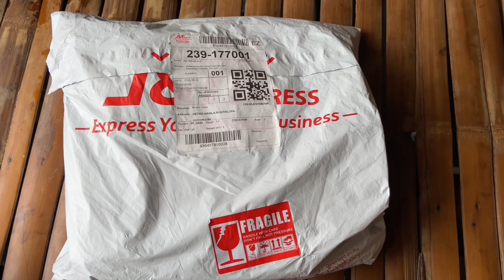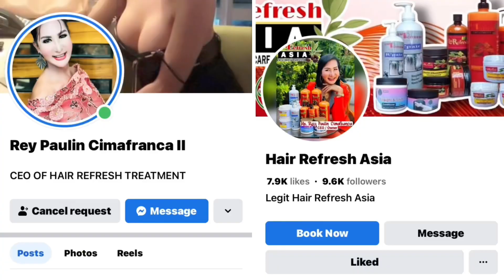PINADALHAN AKO NG HAIR REFRESH ASIA BRAZILIAN R’PAIR NG CEO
DAHIL NAKITA NG COMPANY NG HAIR REFRESH ASIA ANG ATING MGA MAGAGANDANG VLOGS AY NATUWA SILA AT PINADALHAN NILA AKO NG KANILA BRAZILLIAN R’PAIR . THANK YOU SO MUCH MAMA REY PAULIN CIMAFRANCA ❣️❣️❣️

HAIR REFRESH ASIA BRAZILIAN R’PAIR
THE ULTIMATE HAIRCARE SYSTEM
3in1 NEW IMPROVED ODORLESS
100% STRAIGHTENING EFFECT
FOR CHEMICALLY AND TREATED HAIR.